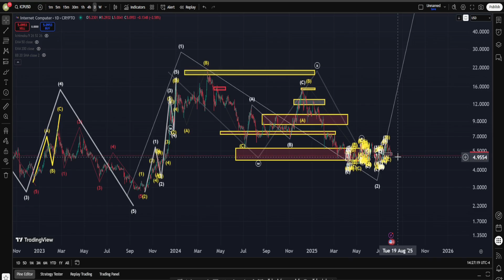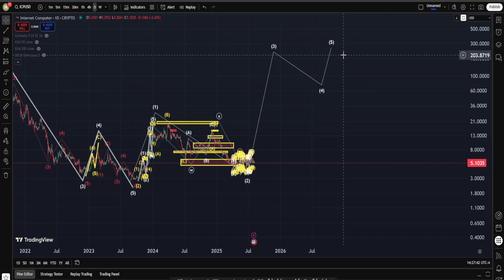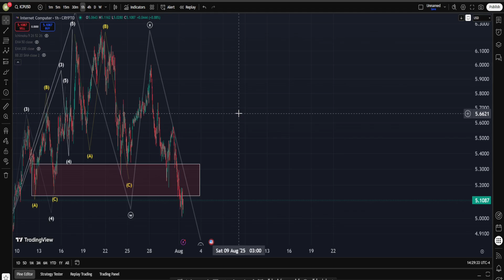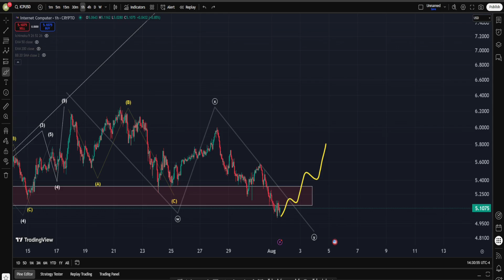ICP Is Quietly Building the Future of the Internet, Here's Proof - ICP News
ICP Is Quietly Building the Future of the Internet, Here's Proof - ICP INTERNET COMPUTER PRICE PREDICTION - ICP Analysis - technical analysis tutorial :

Description:

🚀 ICP Just Took a Huge Step Forward...
In this video, we dive deep into Caffeine AI – the brand-new, no-code dApp builder running entirely on-chain using Internet Computer (ICP). Someone literally replicated key features of DocuSign in minutes using just natural language prompts... no coding, no AWS, no backend setup.

We’ll break down exactly what was built, how it works, why it matters, and where it fits in the bigger vision of Web3 and decentralized AI.
This isn’t just hype – it’s a glimpse into how AI + ICP could change who gets to build on the internet.

🔍 Topics covered:
• How Caffeine AI actually works
• What makes it different from other no-code tools
• Why full on-chain deployment is a game-changer
• Risks, challenges, and limitations to watch
• Long-term impact on ICP token demand

📌 If Caffeine AI delivers at scale, it could be the catalyst that pushes ICP into real-world adoption territory. Let’s unpack what’s really going on behind the scenes.

Thanks